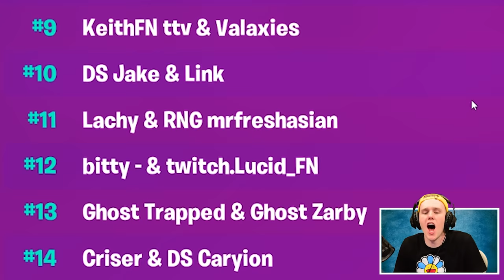How We Won $$$ Playing Fortnite... (World Cup)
Today myself and Fresh compete in the World Cup Warmup!